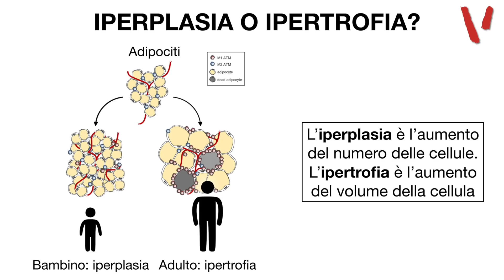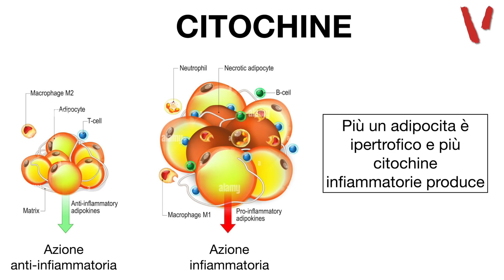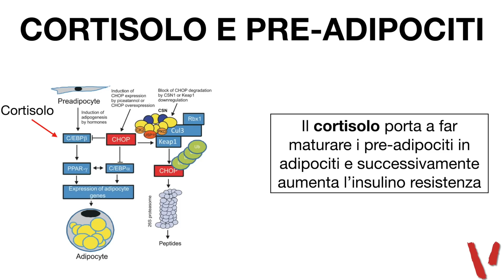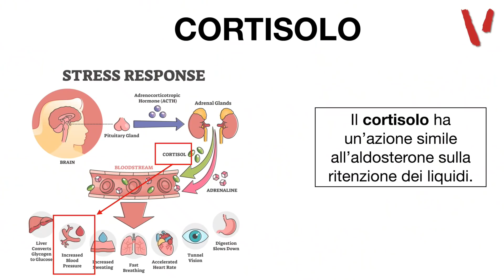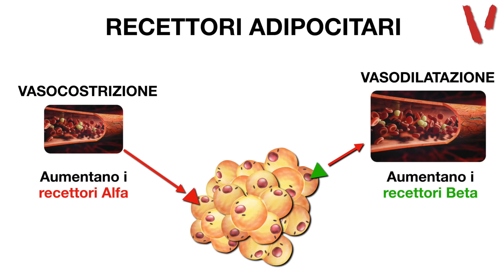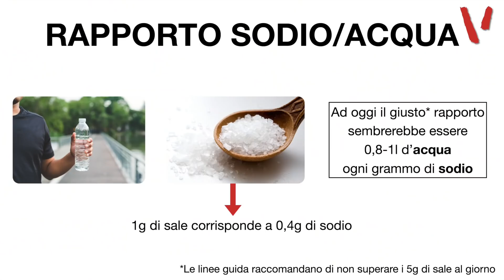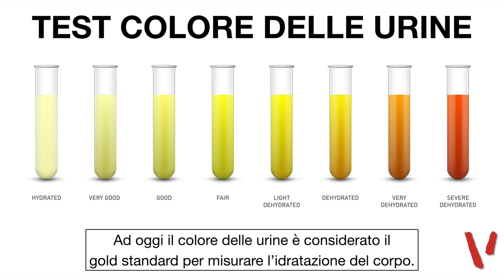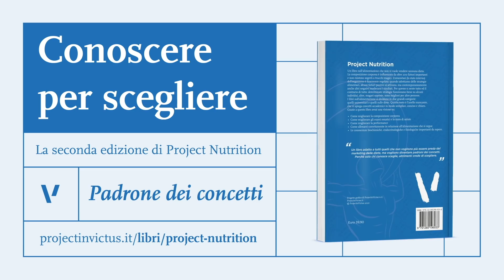Per DIMAGRIRE quanto devo bere?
Quanto influenza l'idratazione la nostra composizione corporea? È così importante bere per dimagrire? In questo video vediamo di scoprire il ruolo degli ormoni che riguardano l'idratazione corporea (aldosterone) e come interagiscono con la perdita di peso ed i dimagrimento.

2 video alla settimana tra Tutorial, Programmi Pratici e Sfide su allenamenti, esercizi, palestra, alimentazione, diete, calisthenics, trazioni, panca piana, squat, crossfit e kettlebell.